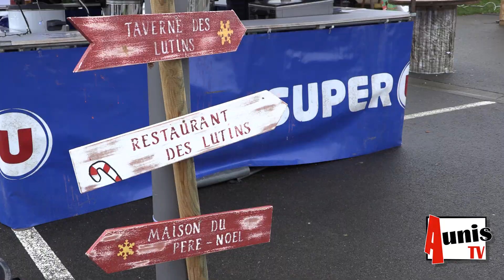A La Ronde, le Père Noël et un Son et Lumière ont fait le show au marché de Noël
A La Ronde, dimanche 1er décembre, lors du marché de Noël organisé par l'Association des Parents d'Élèves La Ribambelle, ils étaient très nombreux à vouloir voir le Père Noël.

Un reportage de Ludovic Sarrazin